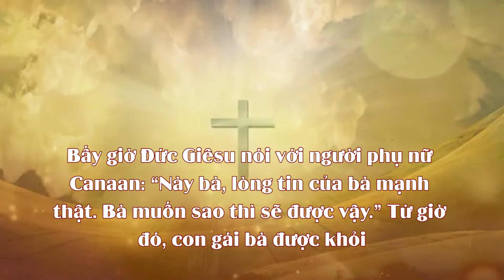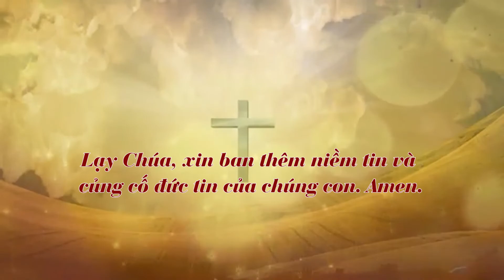Chấm nối chấm - Thứ tư 03.8.2022 - Lòng Tin